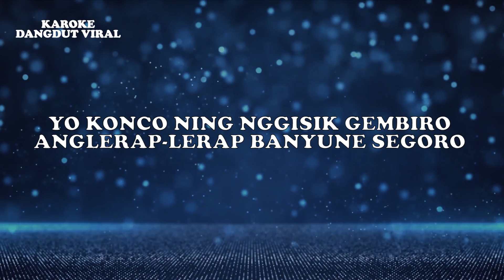Instrumen Perahu Layar House (Official Video Lirik)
Judul : Instrumen Perahu Layar (House Version)

Lirik:
  Yo konco ning nggisik gembiro
Anglerap-lerap banyune segoro
Angliyak numpak prau layar
Ing dino minggu keh pariwisoto
Alon praune wis nengah
Byak byuk byak banyu pinelah
Ora jemu-jemu karo mesem ngguyu
Ngilangake roso lungkrah lesu
Akek njawil mas
Jebul wis sore
Witing kalopo katon ngawe-awe
Prayogane becik balik wae
Dene sesuk esuk
Tumandang nyambut gawe
Anglerap-lerap banyune segoro
Ing dino minggu ning pariwisoto
Byak byuk byak banyu binelah
Akek njawil mas
Jebul wis sore
Dene sesuk esuk
Tumandang nyambut gawe